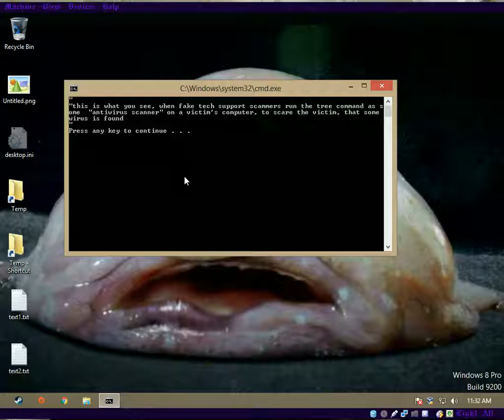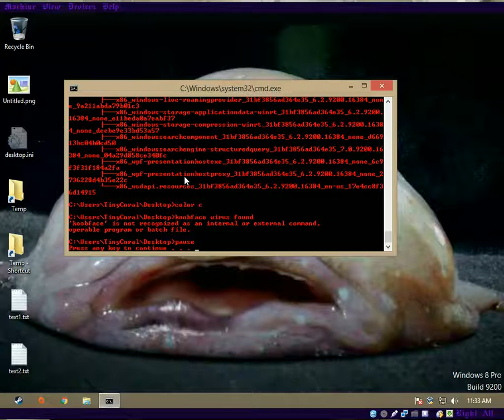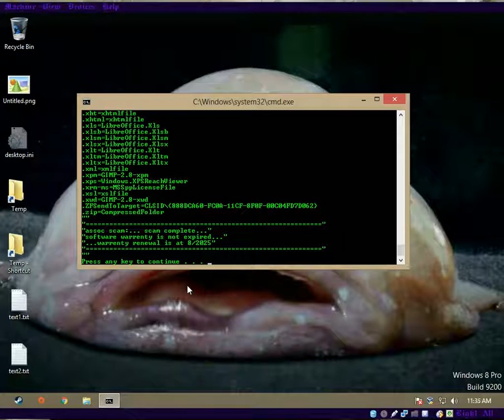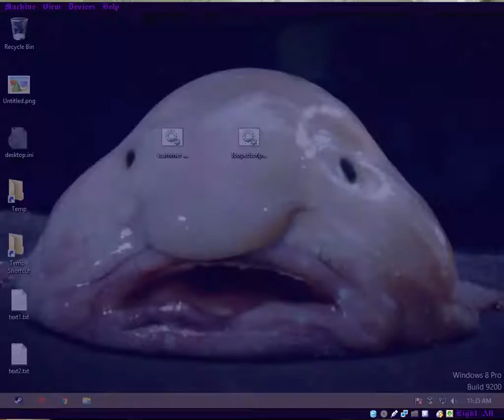how fake tech support scammers abuse the tree command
this is a test inside VM, (i don't have a real windows install), of how fake tech support scammers abuse the tree command, (and sometimes netstat and assoc** as well), using it as a fake "wirus scanner" (while, all it does, is just file listing).

**netstat shows open network connections, and assoc shows file associations (filetypes and programs used for each filetype)

the second script i run, is a stupid script that i made. it uses all the commands that scammers abuse (tree, netstat, assoc), but with a surprise for them. the "scans" don't find ANYTHING... EVER... :D :D and the end of the script has a nice greeting for the scammers :D :D the script code is below. get it and feel free to do anything you want with it (the code is in my comment below, as i couldn't fit it in this description):...